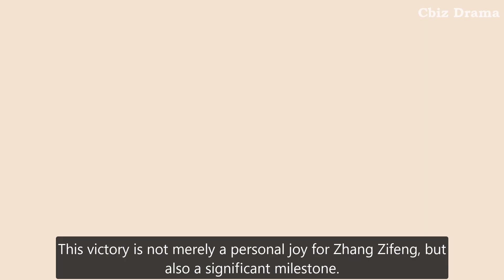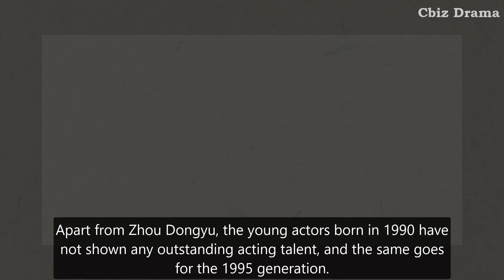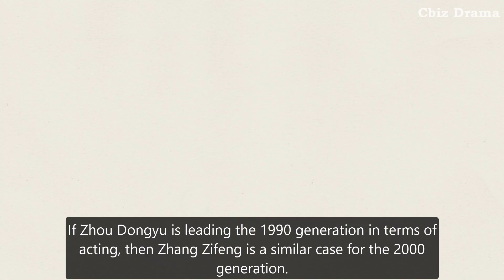Youngest Winner Of Huabiao's Best Actress ZHANG ZIFENG Threatens DILIREBA and ZHAO LUSI'S Status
Zhang Zifeng recently became the youngest star to win Best Actress at the Huabiao Awards for her performance in “Sister”.  This victory is not merely a personal joy for Zhang Zifeng, but also a significant milestone.
Her victory has been highly praised by the audience, but it has also been seen as a "threat" to the generation of actors born in 1990s.
00:38 1990 generation: Thriving in the 'vortex of popularity'
02:53   Actors should still "communicate" with each other through their works